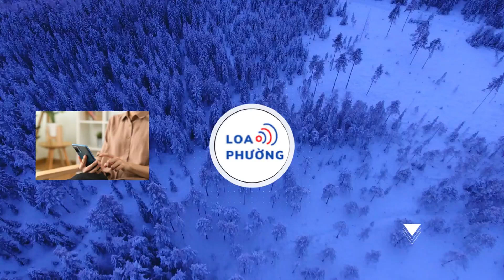Bắt tạm giam Phó Chánh văn phòng Sở NN&PTNT Thành phố Hồ Chí Minh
Cơ quan Cảnh sát Điều tra Bộ Công an đã khởi tố bị can đối với Phạm Tấn Kiên để điều tra về hành vi "Vi phạm quy định về đấu thầu gây hậu quả nghiêm trọng."

Thông tin từ Bộ Công an chiều 18/1 cho hay Cơ quan Cảnh sát Điều tra Bộ Công an đã khởi tố bị can đối với Phạm Tấn Kiên, Phó Chánh văn phòng Sở Nông nghiệp và Phát triển Nông thôn Thành phố Hồ Chí Minh để điều tra về hành vi "Vi phạm quy định về đấu thầu gây hậu quả nghiêm trọng," quy định tại khoản 3 Điều 222 Bộ luật hình sự.

Cơ quan Cảnh sát Điều tra Bộ Công an mở rộng vụ án hình sự "Vi phạm quy định về đấu thầu gây hậu quả nghiêm trọng; “Lợi dụng chức vụ, quyền hạn trong khi thi hành công vụ" xảy ra tại Trung tâm Nghiên cứu Triển khai khu công nghệ cao Thành phố Hồ Chí Minh; Công ty Trách nhiệm hữu hạn Thương mại Dịch vụ kỹ thuật T.S.T, Sở kế hoạch và Đầu tư Thành phố Hồ Chí Minh và các đơn vị có liên quan.

Cơ quan Cảnh sát Điều tra Bộ Công an đã khởi tố 3 bị can, trong đó có Phó Chánh văn phòng Sở Nông nghiệp và Phát triển Nông thôn Thành phố Hồ Chí Minh.

Cơ quan Cảnh sát Điều tra Bộ Công an xác định hành vi thông đồng giữa chủ đầu tư, nhà thầu Tư vấn đấu thầu, nhà thầu Tư vấn thẩm định hồ sơ mời thầu, thẩm định kết quả lựa chọn nhà thầu và nhà thầu cung cấp thiết bị thuộc Dự án Hệ thống trang thiết bị phòng thí nghiệm phục vụ công tác bảo tồn, lai tạo và phát triển giống nấm phục vụ sản xuất nông nghiệp và xử lý môi trường tại Thành phố Hồ Chí Minh, vi phạm các quy định của Luật Đấu thầu, gây thiệt hại đặc biệt nghiêm trọng cho tài sản Nhà nước.

Ngày 15/1, Cơ quan Cảnh sát Điều tra Bộ Công an ra Quyết định khởi tố bị can; ra lệnh bắt bị can để tạm giam đối với Phạm Tấn Kiên, Nguyên Phó Trưởng phòng Quản lý Đầu tư và Doanh nghiệp Ban quản lý Khu nông nghiệp Công nghệ cao, hiện là Phó Chánh văn phòng Sở Nông nghiệp và Phát triển Nông thôn Thành phố Hồ Chí Minh; Nguyễn Trần Long, Giám đốc Công ty A.L.A; Phạm Văn Vinh, Giám đốc Công ty Toàn Hưng Thịnh về tội "Vi phạm quy định về đấu thầu gây hậu quả nghiêm trọng," quy định tại khoản 3 Điều 222 Bộ luật hình sự.
Sau khi Viện kiểm sát Nhân dân Tối cao phê chuẩn, Cơ quan Cảnh sát Điều tra Bộ Công an đã thi hành các Quyệt định, Lệnh nêu trên đúng quy định của pháp luật.

Cơ quan Cảnh sát Điều tra Bộ Công an đang tiếp tục điều tra triệt đề, mở rộng vụ án, áp dụng các biện pháp theo luật định để thu hồi tài sản cho Nhà nước./.